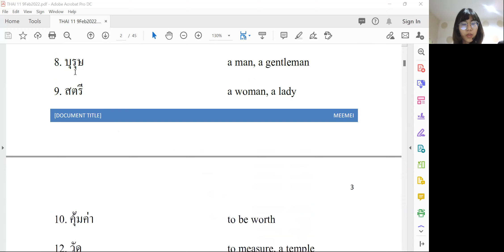Book 11 Chapter 1: Vocabulary (Page 2-3)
1.) Monthly Group Course (at school/ online/ hybrid)

2.) Private or Semi-private lessons (at school/ online)

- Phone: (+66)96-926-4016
- Line: tslchiangmai